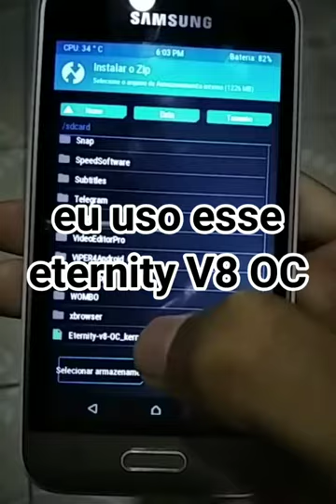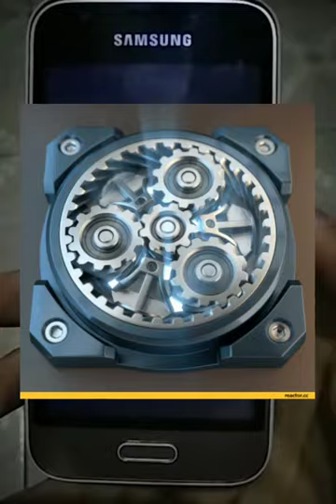Como instalar custom kernel usando twrp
Olá... Fiz esse vídeo só para completar a playlist de tutorial não tenho mais a mesma disposição de antes eu fazia edição com mais dedicação espero que seja útil para alguém.